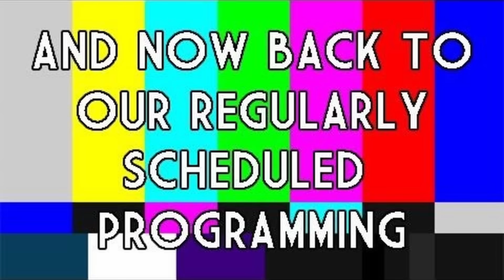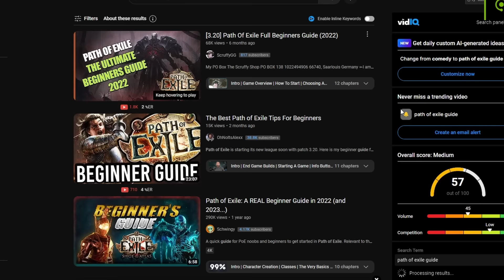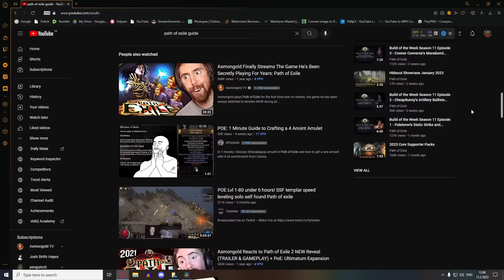Is Path of Exile worth playing in 2023? - ANIMATION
Tried some new editing tricks to up the quality on this one.